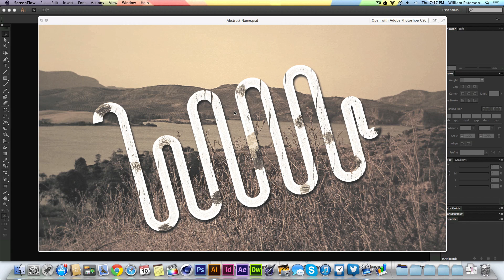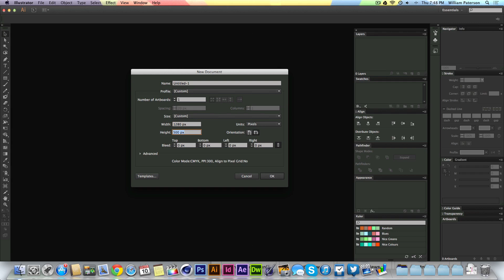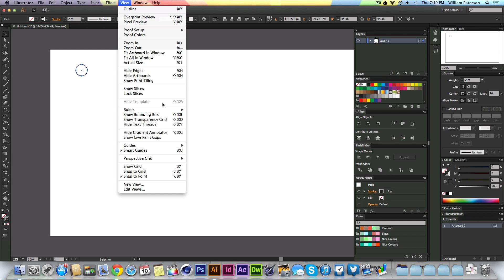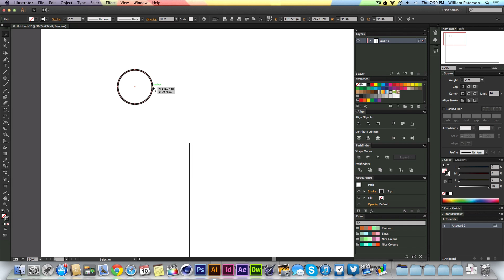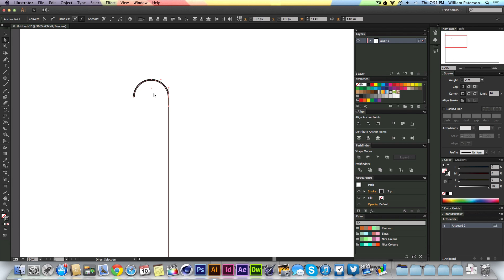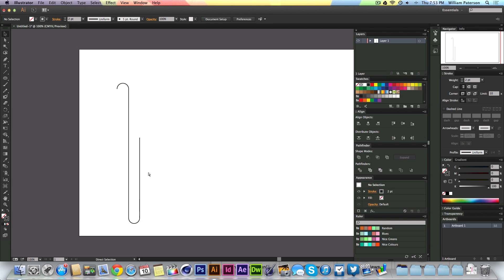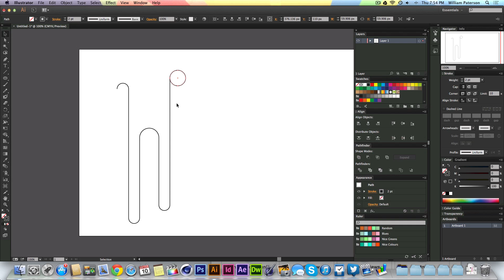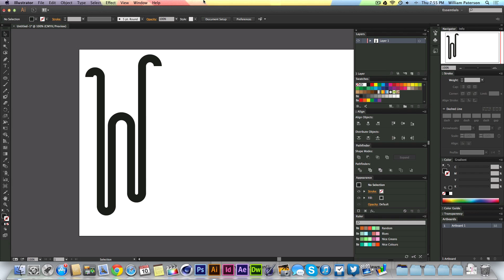How To Make Abstract Shapes In Illustrator CS6 CC Tutorials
Hire me for work!

Adobe
Photoshop
Illustrator
Graphic Design
Designer
Art
How
to